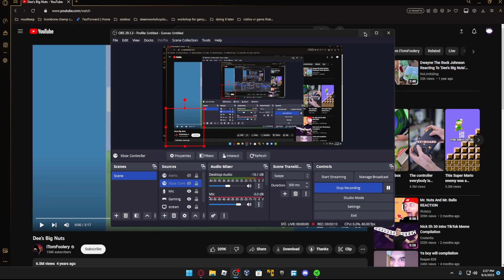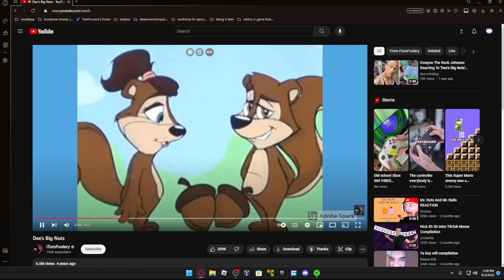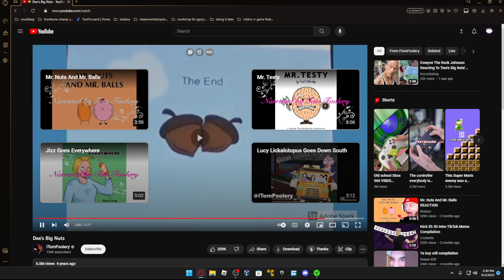Dees Big Nuts REACTION